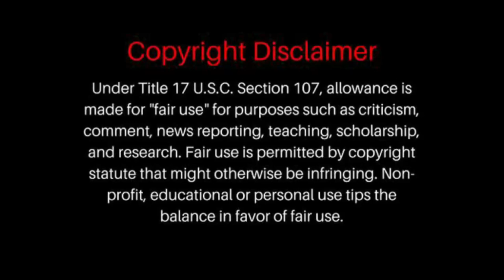FIRST TIME HEARING Cher - I'm A Woman (with Raquel Welch) (The Cher Show, 02/16/1975) REACTION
Cher - I'm A Woman (with Raquel Welch) (The Cher Show, 02/16/1975) REACTION
Cher - I'm A Woman (with Raquel Welch) (The Cher Show, 02/16/1975)